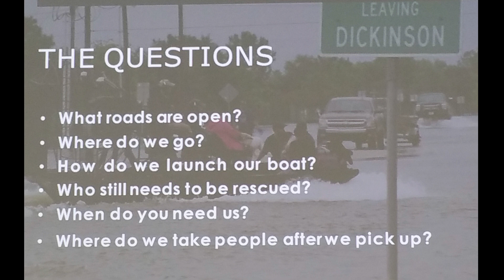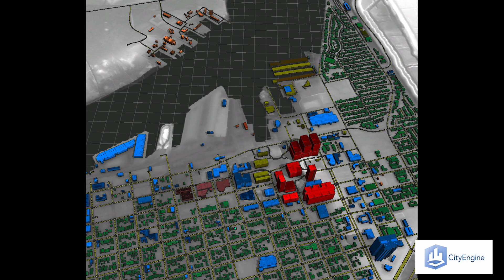RIT NSF REU Project EOC Serious GIS Game Research Overview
This video was created by students funded at National Science Foundation (NSF) Research Experience for Undergraduates (REU) site ‘Geographic Information Systems (GIS) for Disaster Resilience Spatial Thinking’ hosted at the Center for Geographic Information Science & Technology at the Rochester Institute of Technology.

The video describes development of a serious GIS game focused on disaster resilience spatial thinking for emergency management training in an Emergency Operations Center (EOC).

This research is funded through a grant from the US National Science Foundation and the project REU Site: Geographic Information Systems (GIS) for Disaster Resilience Spatial Thinking (NSF SBE - 1659735).